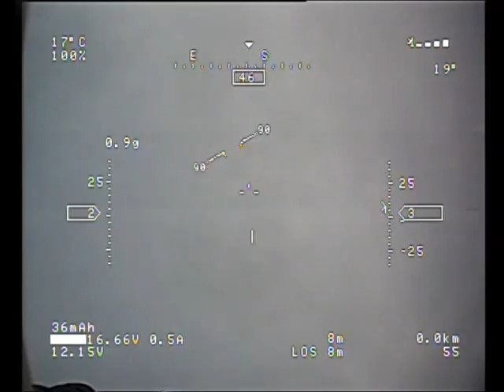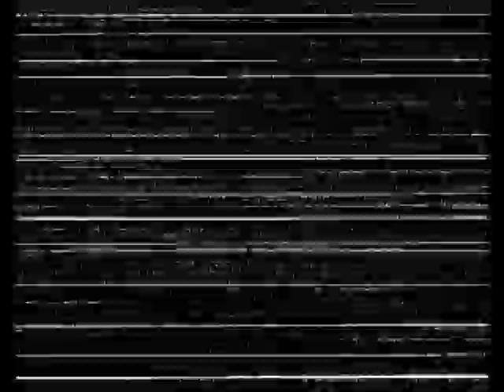Zephyr 1 Quadspar 10km FPV Flight / RVOSD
Carry 8000mah 4s and 1000mah 3s for video